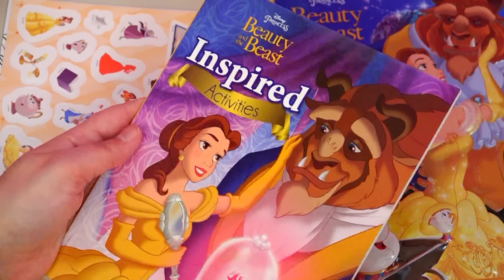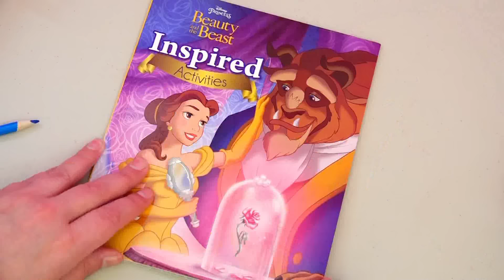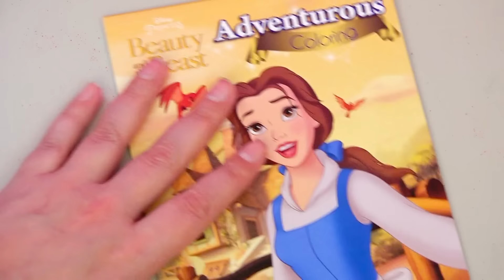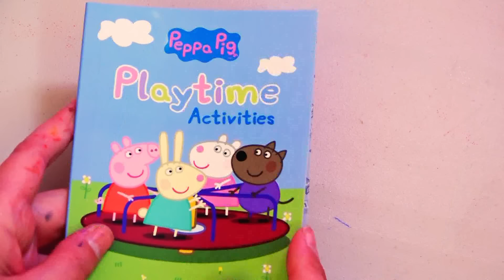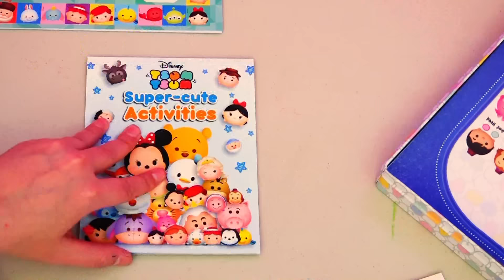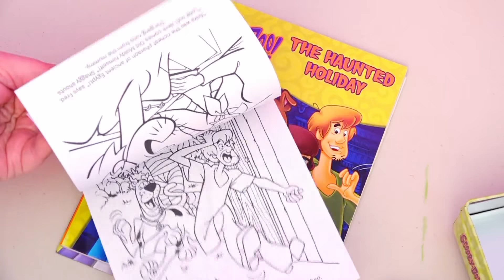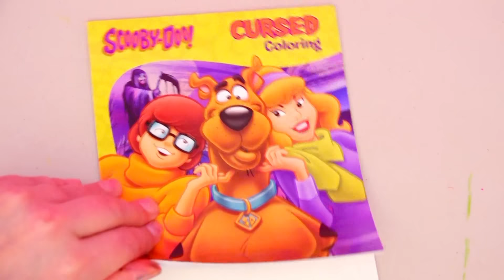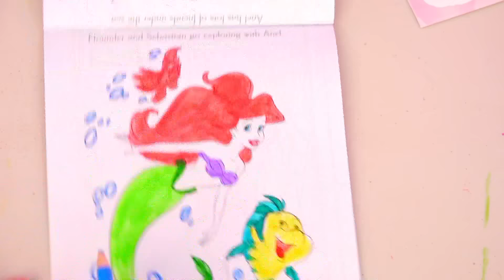Dibujos para colorear para niñas y niños de Scooby Doo Bella y Bestia Peppa Pig | Juguetes con Andre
Video de colorear de Scooby Doo, La Bella y la Bestia, Tsum Tsum, Peppa Pig y princesas Disney. En este video Andre abre cinco latas de actividades de colorear, conectar los puntos, buscar las diferencias, laberintos y más. Diversión en familia para niñas y niños!!

Coloreamos a La Bella y la Bestia, Disney Tsum Tsums, Peppa Pig y sus amigos, Scooby Doo y princesas Disney. Estas cajas de lata me encantan porque traen varios libros de actividades, libros de cuentos, stickers, marcadores y libretas con dibujos para pintar. Son super divertidas y cuando terminamos todos los libros las podemos usar para guardar juguetes pequeños, crayolas, tijeras, pegamento y más.

❤️❤️ O usa

Si te gustan los videos con dibujos para colorear, te dejo los videos que he hecho con otras latas y otras cajitas con actividades de pintar, dibujar y más. A continuación los enlaces con los títulos para que veas cuál te interesa

Latas de actividades para colorear de Moana, Buscando a Dory, Palace Pets, Princesas Disney y Patrulla Canina

Latas de actividades para colorear de Frozen, Fiebre congelada, Zootopia, My Little Pony y El Gran Dinosaurio

Bolsitas con dibujos para colorear de personajes de Patrulla Canina, Intensamente, MLP, Frozen, Snoopy, Mickey y Minnie

Cajitas para pintar a Minnie, MLP, Frozen, princesas Disney, princesita Sofia

Libro de colorear a Barbie - Pintamos a Barbie bailarina, rockera, pastelera y en la playa

Dibujos de Frozen Barbie Monster High y Vengadores que cobran vida y se salen del papel y tinta mágica para Princesas y Patrulla canina

Dos libros de actividades de MLP para dibujar a Rainbow Dash, Fluttershy, Rarity y hacer libro 3D

Y si te gustan las pegatinas (stickers, calcomanias), aquí te dejo mis videos de pegatinas

Pegatinas de My Little Pony - Actividades infantiles con calcomanias y stickers de MLP

Libro gigante con muchas calcomanias de Princesas Disney Cenicienta, Bella, Rapunzel, Ariel, Tiana, Jasmine y más

Pegatinas de Peppa Pig en español y su familia en su casa, en la escuela y el huerto de los abuelos

En mis videos hago revisiones y comentarios de cada juguete para ayudar a los niños a aprender a fijarse en los detalles. También hago una demostración con historias cortas mediante las cuales trato de transmitir muchas enseñanzas positivas para niños. En mi canal encontrarás desde historias con juguetes y muñecas hasta libros de colorear, revisiones de juguetes, algunas manualidades y juegos de vestir muñecas.